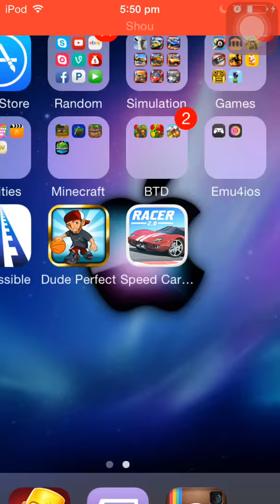Clash of clans: Just minion raid 3 star